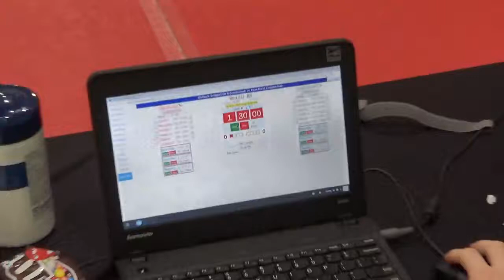108 lbs OAC JH Brecksville Kaden Jett vs Amari Bowers